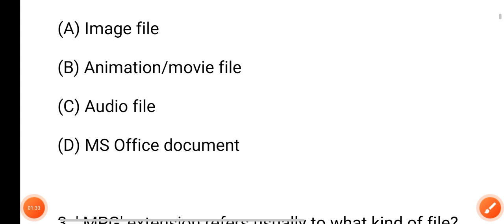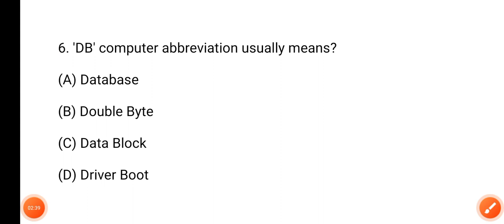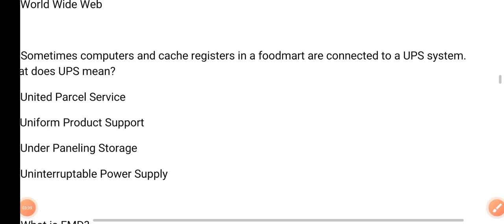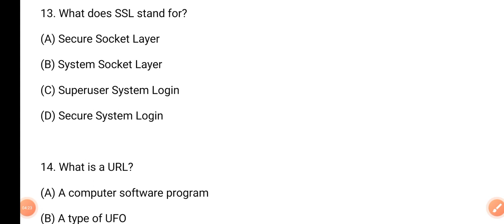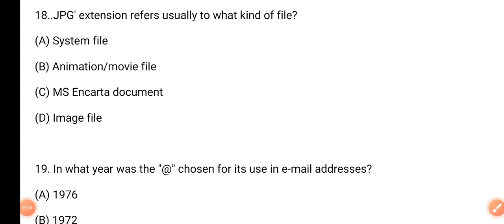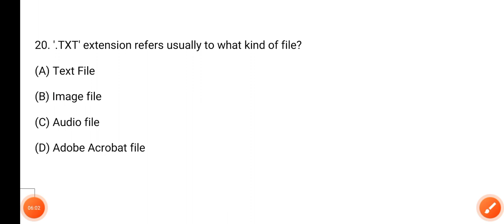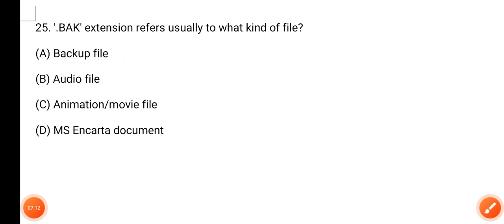COMPUTER PRACTICE SET -2 || CHT/JT & OTHER EXAM 2022/23 || WHICH WAS REPEATEDLY ASKED IN OSSC EXAM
IN THIS VIDEO WE HAVE DISCUSSED ABOUT COMPUTER QUESTION WHICH WAS REPEATEDLY ASKED IN OSSC EXAM ||